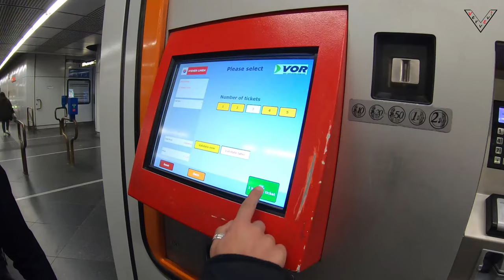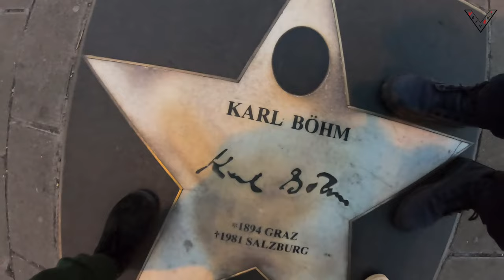Travelling with Friends in Vienna & Bratislava - GOPRO HD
3 Greek Travellers in Austria & Slovakia
When : February 2020
Filmed & Editing : Ververidou Evi
Camera : GoPro Hero 7 black
1. Traveller by Bloome

Photo by Ales Krivec on Unsplash

2. Γιώτα Νέγκα, μήλο μου κόκκινο
3. Σάκης Ρουβάς, Άντεξα